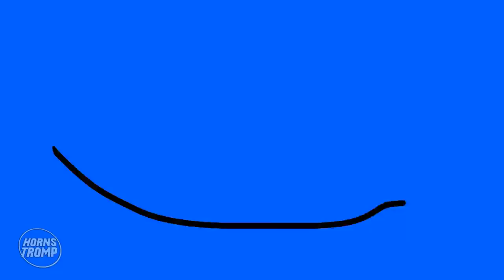HUGGY WUGGY IS NOT A MONSTER! Poppy Playtime & Friday Night Funkin Animation